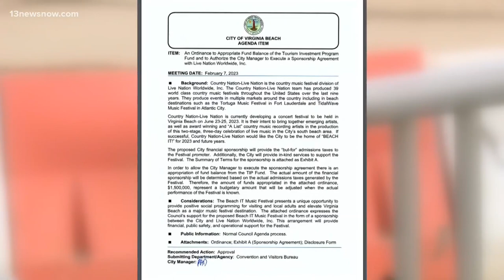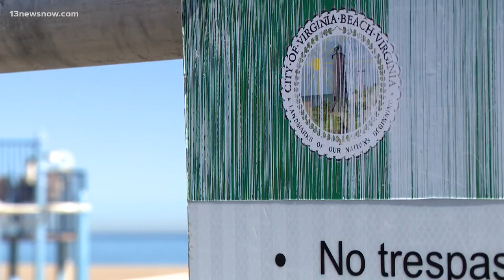More Music: City of Virginia Beach to discuss possible new country music festival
Their hope is to bring both emerging and top artists together in the south beach area of the city.